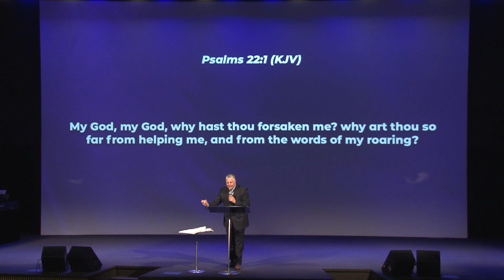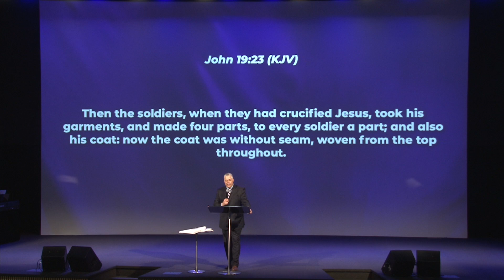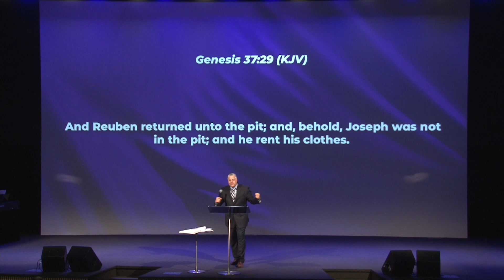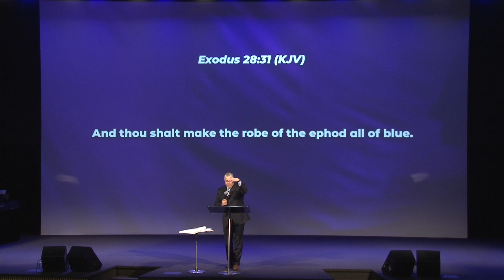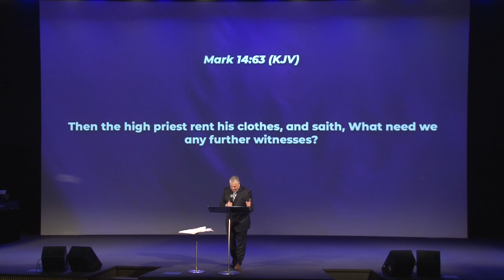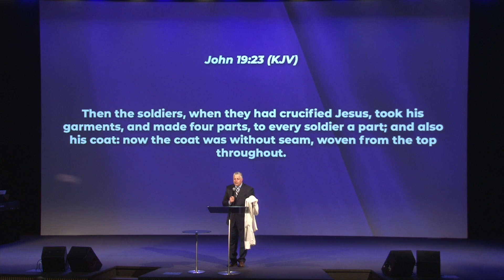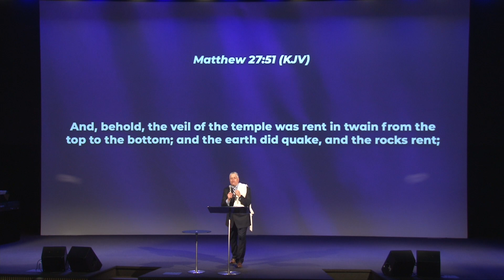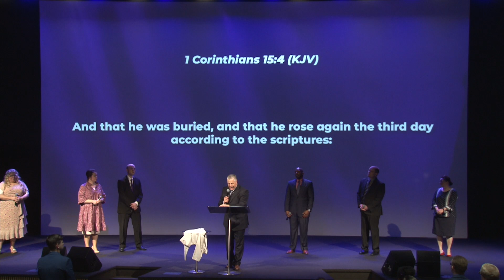The Significance of a Seamless Robe - Pastor Jack Leaman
Pastor Jack Leaman preaching Sunday morning. April 17th, 2022.